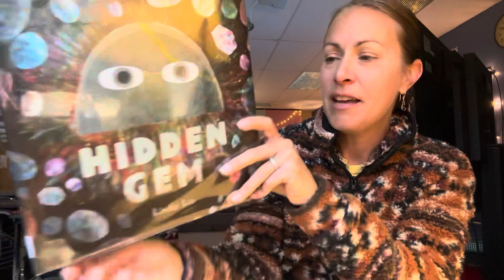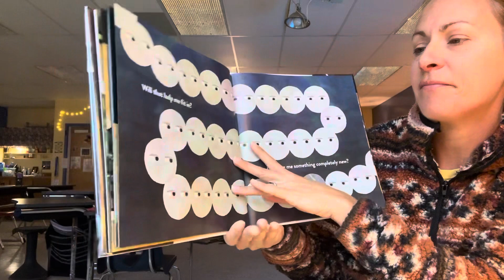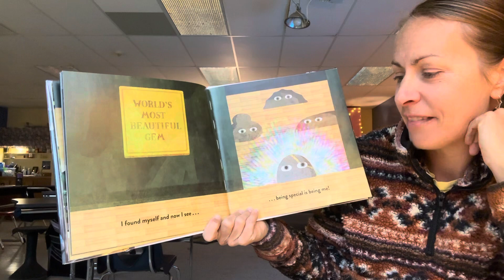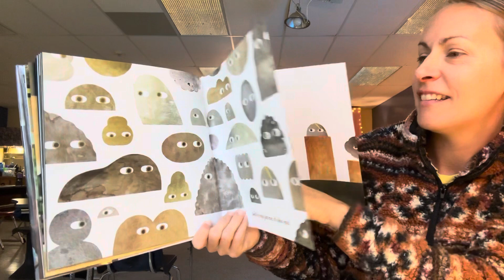Read with Ms. Honi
Hidden Gem by Linda Liu
Published by Henry Holt & Co